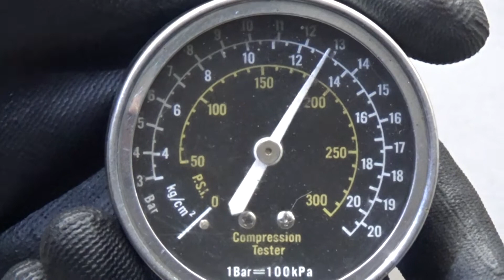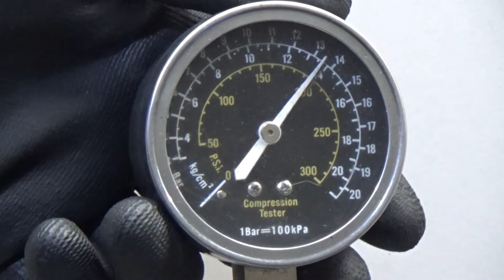Двигатель Toyota для Corolla E15 2006-2013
Описание двигателя Двигатель Toyota для Corolla E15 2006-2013
1.4Л. 16V 2007Г. КОМПРЕССИЯ: 1Ц:13.5 2Ц:13.5 3Ц:13.5 4Ц:13.5 ХОЛОДНАЯ КОМПРЕССИЯ ЕСТЬ ВИДЕООБЗОР ДВИГАТЕЛЯ И ЗАМЕРА КОМПРЕССИИ КОНТРАКТНЫЙ ЕСТЬ СОПРОВОДИТЕЛЬНЫЙ ПАКЕТ ДОКУМЕНТОВ ГТД 4ZZFE 1900022A50